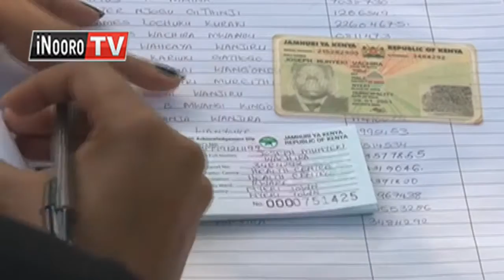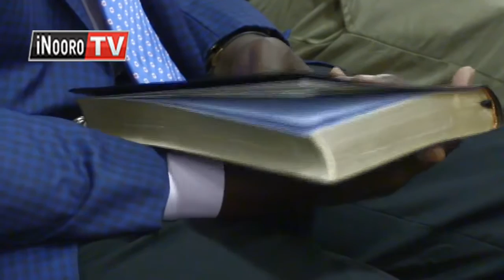Wandikithia wa kura gukinya muthia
Mutaratara wa kwandikithia muingi ta aikia a kura ni ukinyite muthia.
Mutaratara ucio uhingirwo thinacara cia hwaini wa umuthi thutha wa kahinda karia karongerereirwo ni igoti guthira.
Kahindaini o kau ateti a Jubilee maugite mena witikio ati kiama kiu nigikaiyukia utongoria wa bururi,makiuga miena iria inyitaga mbaru kiama kia Jubilee niyo yandikithitie aikia a kura aingi makiria.